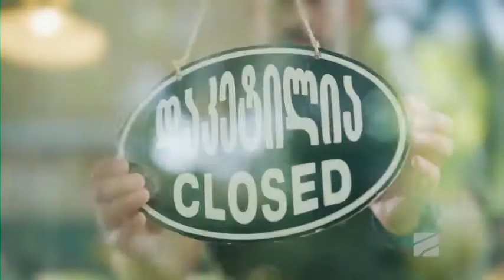დილა მშვიდობისა-ახალი სეზონის მოლოდინში